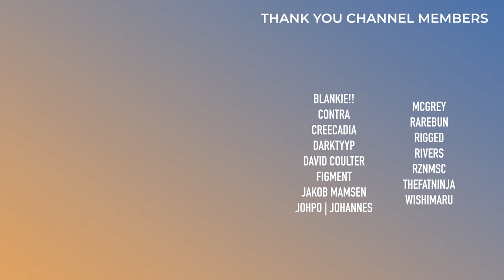Top 10 Worst EDM Albums of 2023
Highlighting the worst of the year doesn't feel completely right. But ultimately, I decided that as a channel interested in reviewing all types of EDM music regardless of quality or genre, we gotta talk about the bad stuff.

List of Albums Featured in this Video (SPOILERS AHEAD)